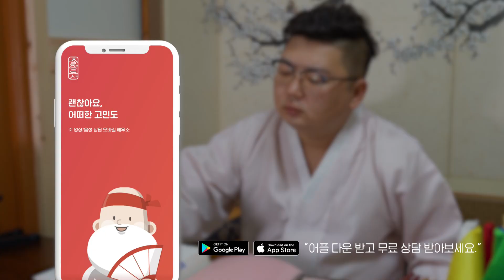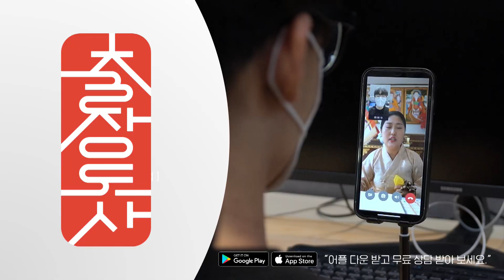[김건희 사주] ※예언 100% 적중※ 국민의 힘 윤석열 대선 후보의 아내 '김건희, 녹취록 공개' feat. 갓 신내림 받은 무당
※해당 촬영은 2021.09월 촬영 본 입니다※

용한 무당 천지도령의 김건희 사주 풀이

[ 지금 출장도사 앱을 설치하시고  천지도령 도사와 바로 상담해보세요! ]